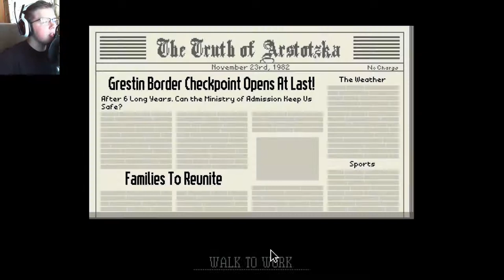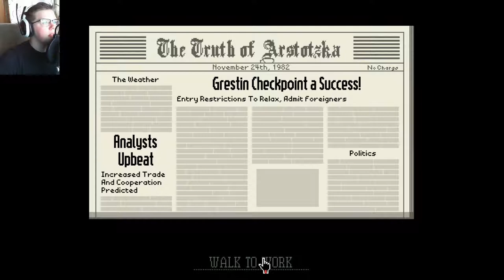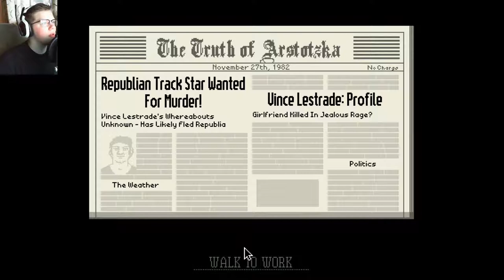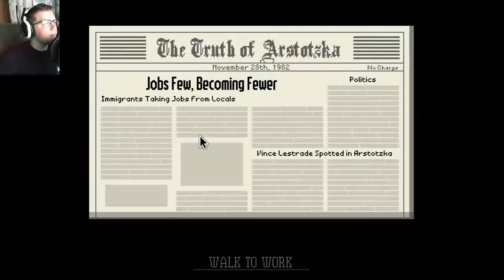Papers, Please (First Impression Gameplay)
Hello everybody, AquaGear here! In today's video we try out Papers, Please!

Links!

Q&A!

- Chrono Cross

-Counter-Strike, Overwatch, Hearthstone, League of Legends, H1Z1, Minecraft, Terreria, pretty much anything I play on my channel.